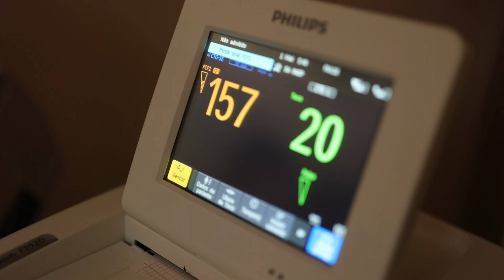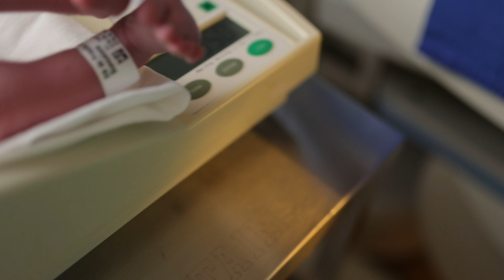Bem vindo Marcelo